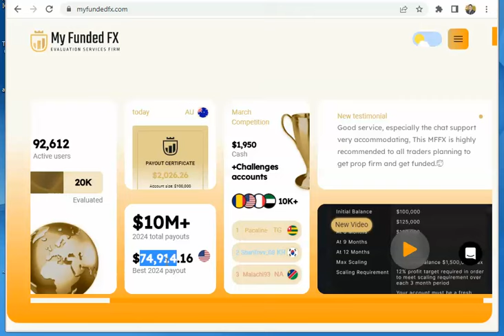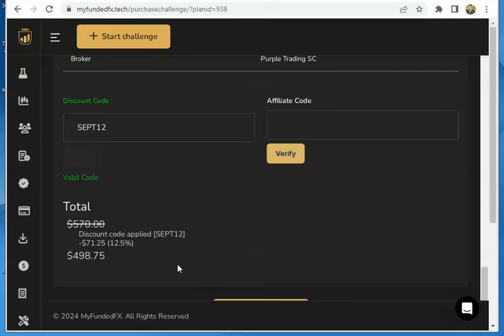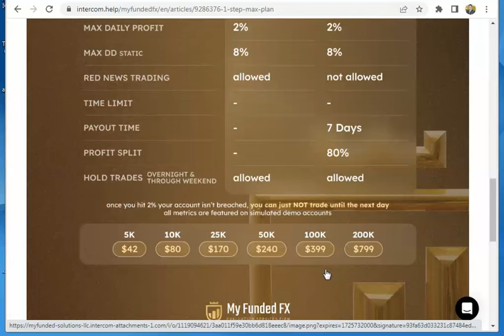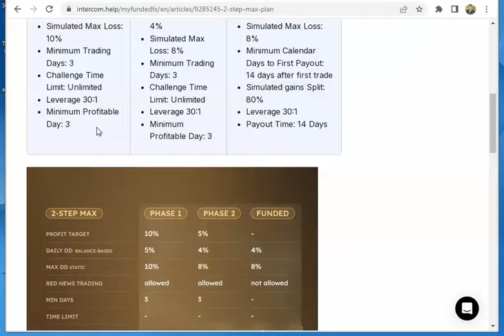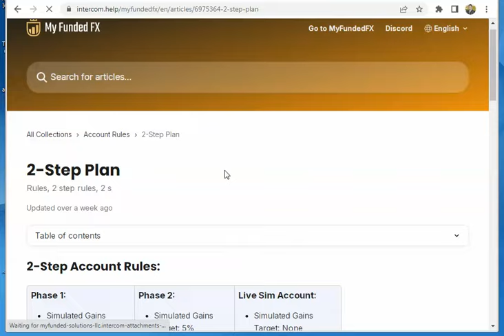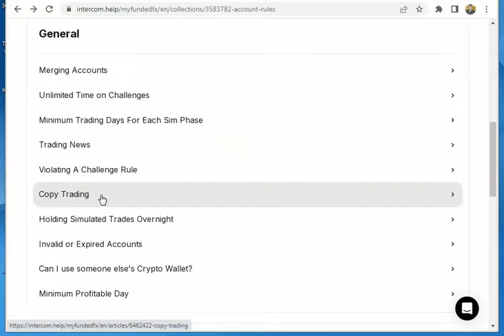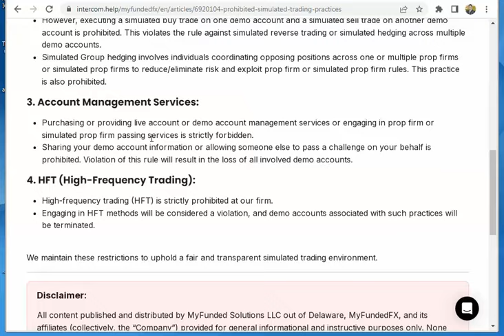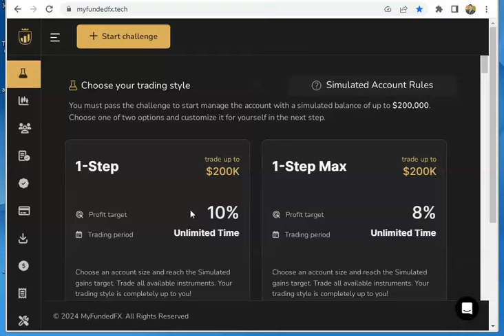شرح تحديثات وقواعد شركة myfundedfx للتمويل في سوق الفوركس وخصومات للحسابات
- Works on all Plans
- Valid till September 30, 2024
- Unlimited uses per customer